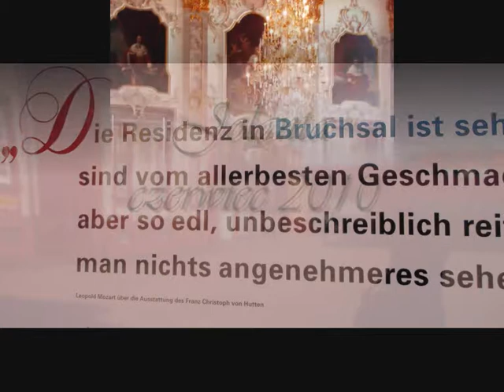Bruchsal.wmv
Zepół zamkowy w Bruchsal .